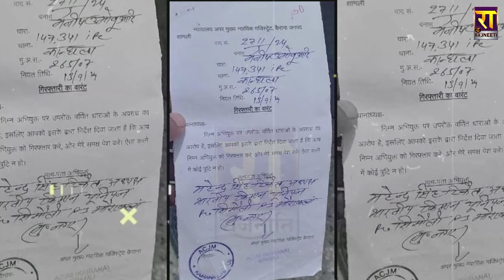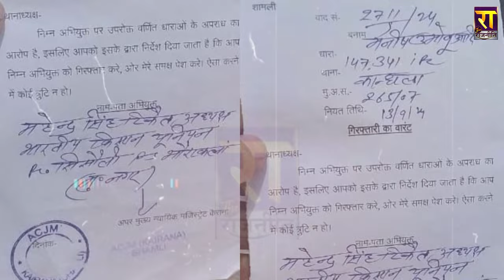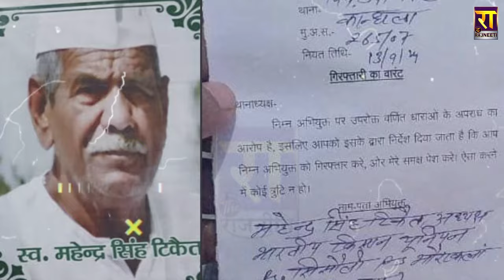Rakesh Tikait के पिता Mahendra Singh Tikait के खिलाफ क्यों जारी हुआ वारंट | The Rajneeti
राकेश टिकैत के पिता के खिलाफ क्यों जारी हुआ वारंट...13 साल पहले ही महेंद्र टिकैत का हुआ चुका था निधन